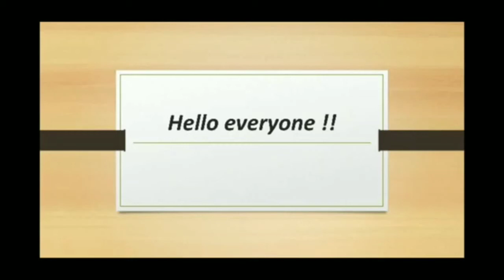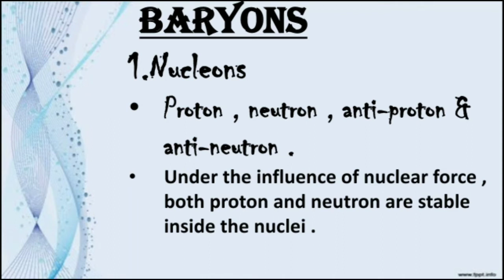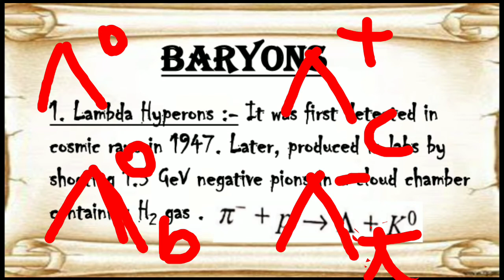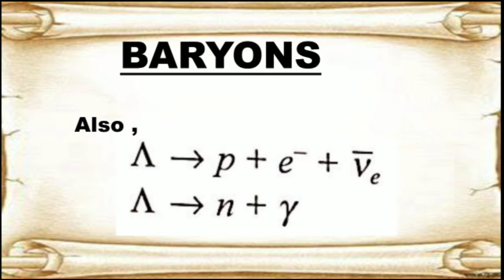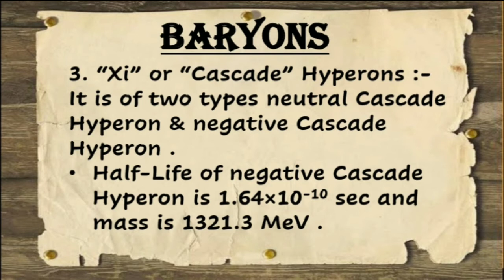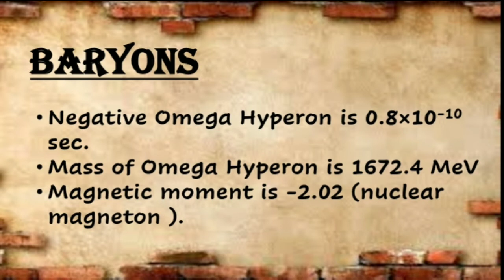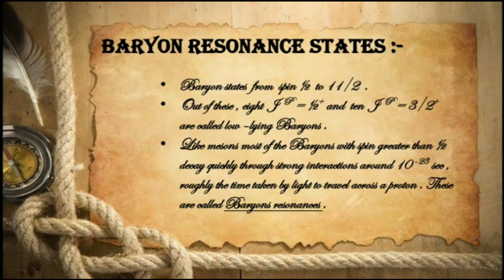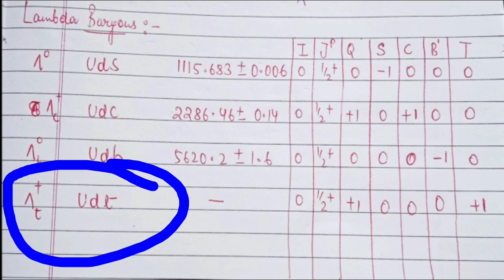BARYONS || Hadrons || Elementary particle physics || BSc & MSc physics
Thanks for your time 😊 workfromhome stayathome #2021#csirnet_physicalsciences